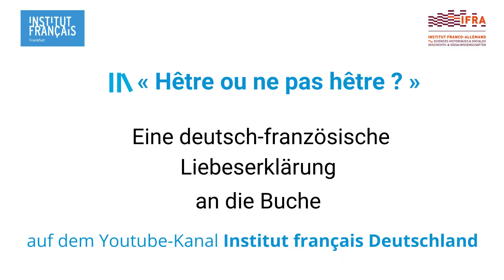Käse als Kostprobe einer Liebeserklärung an die Buche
Amaury Coulomb, der in Frankreich und in Deutschland Geschichte studiert, hatte immer ein Faible für Bäume. Als er in Frankfurt war, hat er ein mit uns ein deutsch-französisches Video gedreht, das wir anlässlich der deutschen Waldtage veröffentlichen. Hier eine erste Kostprobe zum 8-minütigen Video „Hêtre ou ne pas hêtre - Eine Liebeserklärung an die Buche“. Bon appétit!